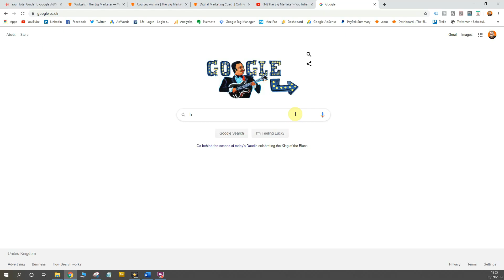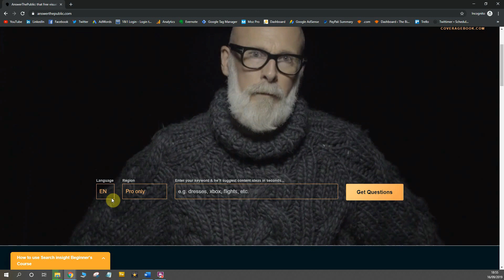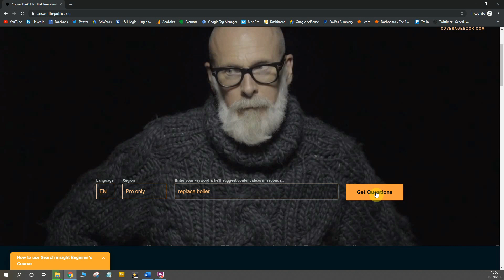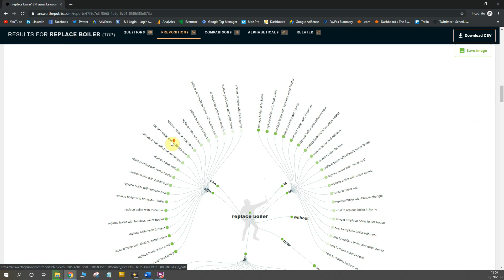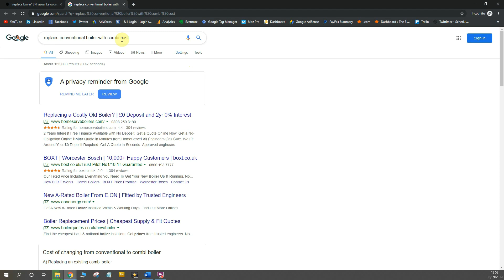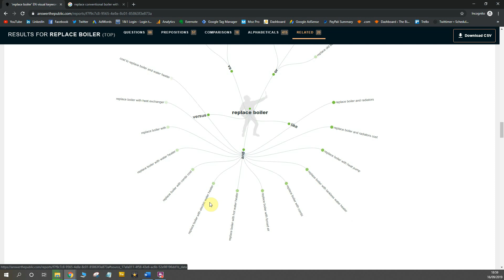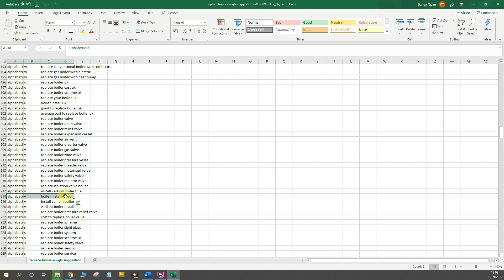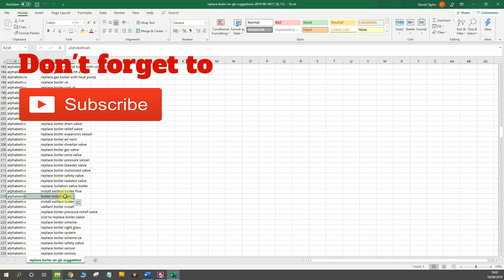Answer The Public Tutorial for Blog Keyword Research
Answer the public is a really powerful tool that leverages the power of Google and Bing’s auto suggest feature. It can be used as a blog topic generator!

Auto-suggest essentially looks at what questions and queries people are typing in around a particular subject or niche and aggregates them into a digestible list.

In this answer the public tutorial for blog keyword research I will demonstrate exactly how to use the tool to research blog topics around your industry niche.

This will work for pretty much all industries and will give you a near endless stream of content ideas that will translate into blog posts.

You will never run out of blog post ideas again, and you will only need this tool in order to perform blog keyword research. Even though Answer the Public doesn’t show relative traffic volumes, it is still a great indication that creating content around the questions it displays is a great idea!

I reply to ALL comments so hit me up and I'll be happy to have a chat :)

And as always, if you have a question, or want me to cover a particular subject or marketing challenge you’re facing, head over to my and get in touch. I would love to hear from you!